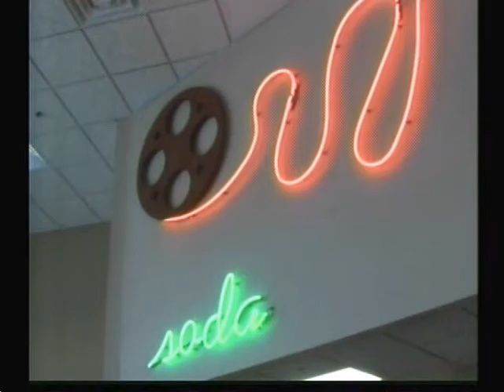Ottumwa Family Drug Court honors graduates and alumni with movie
OTTUMWA, IOWA -- Saturday morning graduates and alumni of the Ottumwa Family Drug Court gathered together with their families at Ottumwa 8 Theatre to celebrate their completion of the program.